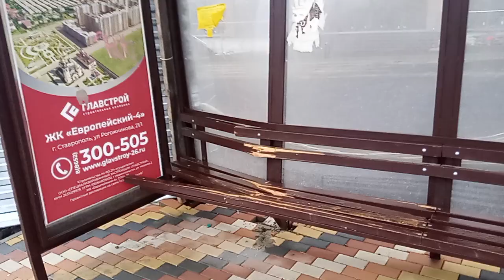Ставрополь. Где освещение на ул. Рогожникова, другие проблемы!!! 14.11.2023 г.